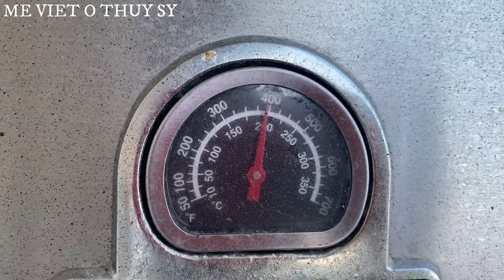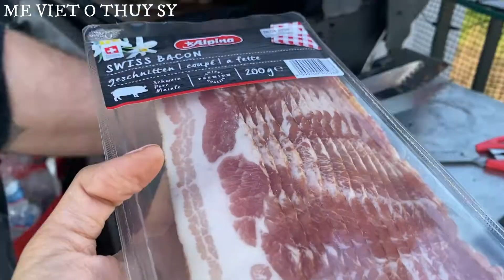Thưởng thức burger tỏi gấu tuyệt vời ông mặt trời made by chồng- homemade ramp( baerlauch) burgers